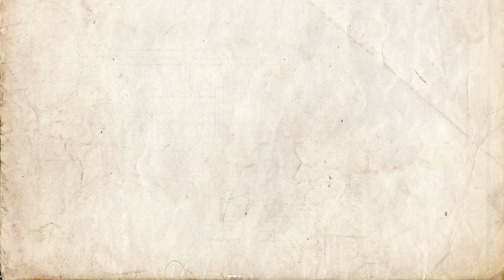Leftover Salmon - “The Category Stomp" | On The Road: A Tribute To John Hartford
Get the new album On The Road: A Tribute To John Hartford

“On The Road" by Leftover Salmon, from On The Road: A Tribute To John Hartford, a tribute album with all profits going to MusiCares. Find the full line-up and more about the project

On June 24th, LoHi Records will release a very special album celebrating the life and lasting legacy of a true American original with On The Road: A Tribute To John Hartford. The collection brings together a diverse group of artists who represent a portion of those who grew from the seeds planted by Hartford over five decades ago. All net proceeds from On The Road: A Tribute To John Hartford will be donated to MusiCares in order to assist artists during this dire time as all live performances and touring has been halted, leaving an enormous percentage of artists and musicians with no source of income. Through the years, MusiCares has helped thousands in the music industry as a resource that covers a wide range of assistance during medical, financial and personal emergencies as well as human service issues that directly influence the health and welfare of the music community. Their support has never been more important than right now.

On The Road: A Tribute To John Hartford features 14 Hartford originals reinterpreted by an acclaimed group of artists and musicians that include, Jamie Hartford, Todd Snider, Sam Bush, John Carter Cash, Leftover Salmon, The Travelin’ McCourys, Keller Williams, Yonder Mountain String Band, Jerry Douglas, Norman Blake, The Infamous Stringdusters, Railroad Earth, The Band Of Heathens, Fruition and more. See full track listing below.

Along with “Gentle On My Mind”, two more tracks from the album have just been released. Listen to Sam Bush’s version of “On The Road”, which opens the album, and Leftover Salmon’s boisterous take on “The Category Stomp”.As a master musician, author, singer, songwriter, steamboat pilot, dancer, calligrapher disc jockey, folklorist and historian, John Hartford’s influence is immeasurable. He has won Grammy Awards in four different decades and as a true renaissance man, his impact stretches far beyond roots music. His most enduring song, “Gentle On My Mind” has become a standard covered by everyone from Elvis Presley to Aretha Franklin. The song won four Grammys in 1967, two for Hartford as writer and performer and two for Glen Campbell for his version that has become a classic. Hartford became the vital link between traditional bluegrass and the progressive new style that would become a new genre referred to as Newgrass. He was a mentor and beacon for a new generation of artists and musicians. Hartford won his final Grammy for his contributions to the award-winning O’ Brother Where Art Thou soundtrack. His appearance on the subsequent Down From The Mountain concert was immortalized in the 2000 concert film. Those performances were bittersweet as Hartford was coming to the end of his long battle with non-Hodgkin’s lymphoma, which he would ultimately succumb to in 2001.

For so many artists and musicians, their career path is not a choice, but a calling. As fans, we receive so much from their music as it truly does become the soundtracks of our lives. From afar, artists’ lives seem so cool and carefree. While that may be the case for a small handful, the majority of artists’ careers do not come with medical benefits, sick leave, a 401k, paid vacation or any kind of security. Yet, their work gives us all so much, just like John Hartford.

Please support MusiCares and On The Road: A Tribute To John Hartford and help support artists in need now, and always.Full Artist & Track Listing Below

Full Artist & Track Listing Below

On The Road: A Tribute To John Hartford
Artist Track Listing

Sam Bush – “On The Road”
Fruition – “Back In The Goodle Days”
Yonder Mountain String Band – “Holding”
The Infamous String Dusters – “Gentle On My Mind”
Leftover Salmon – “The Category Stomp”
The Travelin’ McCourys – “No End Of Love”
Railroad Earth – “Delta Queen Waltz”
Keller Williams – “Granny Woncha Smoke Some Marijuana”
The Band Of Heathens – “Up On The Hill Where They Do The Boogie”
Todd Snider – “I Wish I Had Our Time Again”
Horseshoes & Hand Grenades – “Let Him Go On Mama”
John Carter Cash & Jamie Hartford (Feat. Norman Blake & Jerry Douglas) – “In Tall Buildings”
The High Hawks – “Waugh Paugh”
Greg Garrison – “Tear Down The Grand Ole Opry”
Danny Barnes – “On The Road”